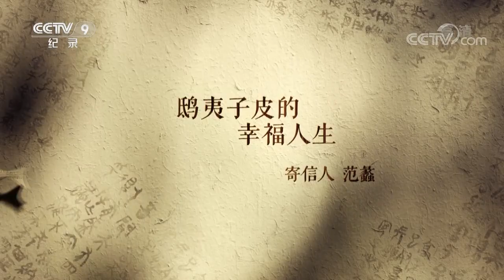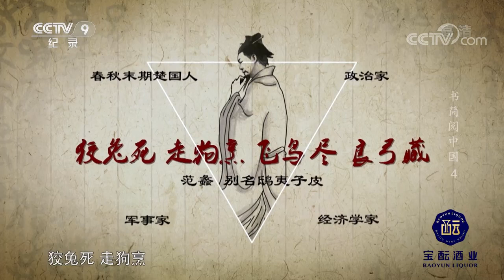范蠡改名鸱夷子皮 在重商的齐国混的风生水起《书简阅中国》第四集【CCTV纪录】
■□节目简介■□
解读嵇康和山涛、白居易和元稹、司马光和王安石、卓文君和司马相如等不同历史时期古人的书信，讲述书信背后的中国文化故事。